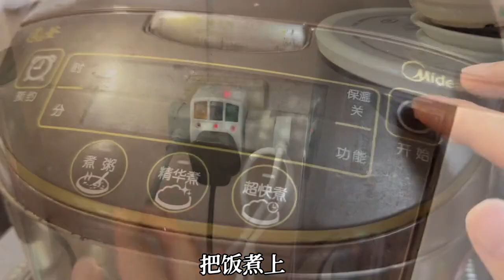85年农村嫁香港，一天都在忙啥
85年农村嫁香港，一天都在忙啥